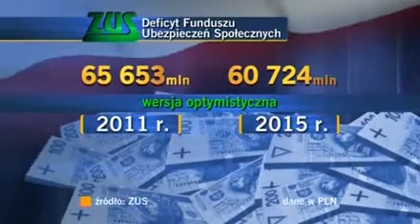ZUS bez dna